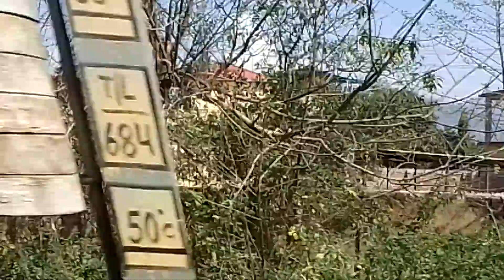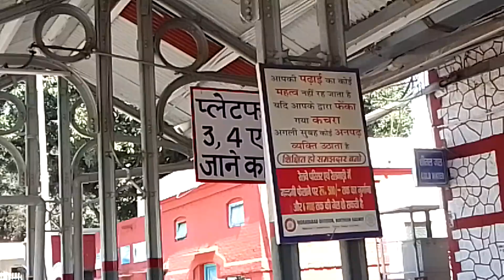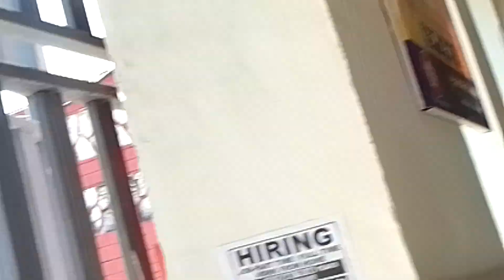PAN/INDIA2660+ GRACEOF BABA76 LOVEMYUK7 TRAFFIC POLICE